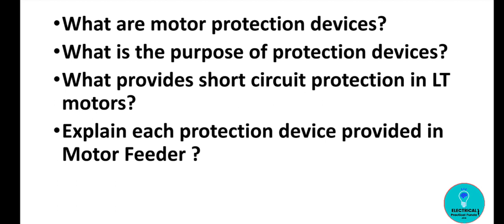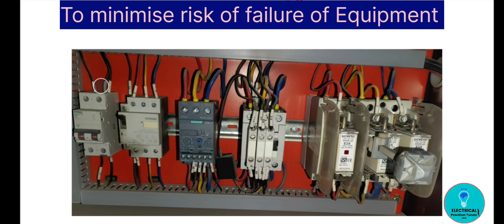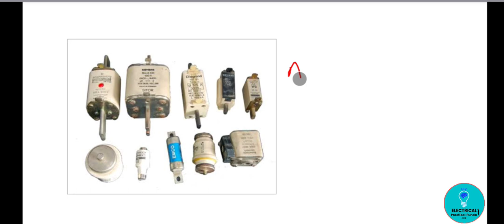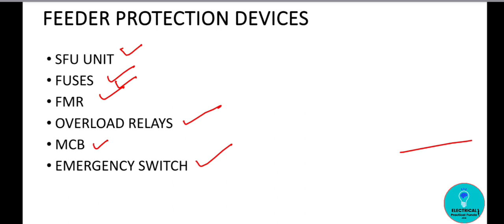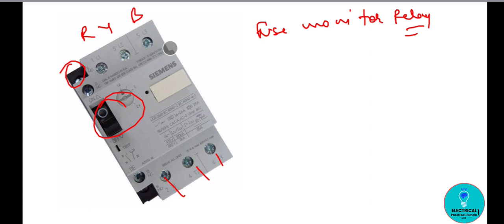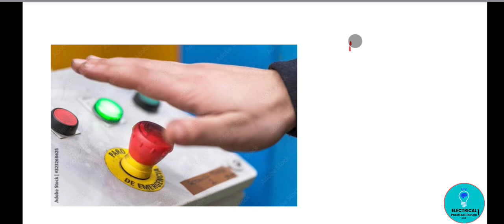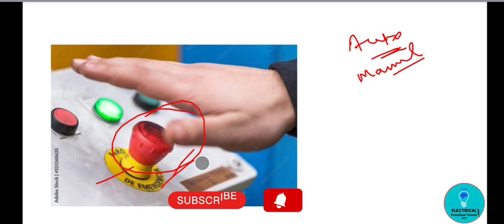MCC Panel Feeder Protection Devices || FMR || SFU ||MCB || Relays ||Fuses| Electrical Switchgear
In this video we have discussed all switchgear related to feeder protection with important questions.

Video Highlights
What protection is used for feeders?
Which is the most commonly used protection for 3 phase feeder?
What is electrical feeder?
what are the equipments used for electrical feeder protection?
What is the purpose of electrical feeder protection devices?
What is the purpose of using MCB in electrical feeder?
what is purpose of using SFU UNIT in electrical feeder?
why Overload relay is used in electrical feeder?